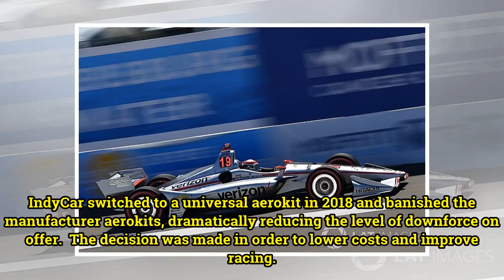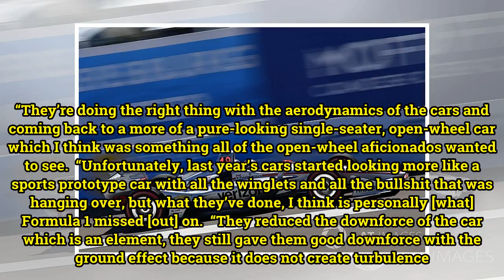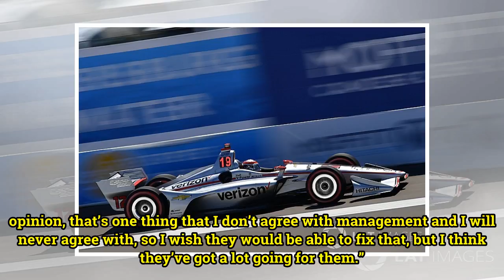Andretti: F1 missed chance to adopt "pure" IndyCar design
IndyCar switched to a universal aerokit in 2018 and banished the manufacturer aerokits, dramatically reducing the level of downforce on offer.  The decision was made in order to lower costs and improve racing. Four new teams joined for 2018 and the season-opener at St. Petersburg produced a record n...